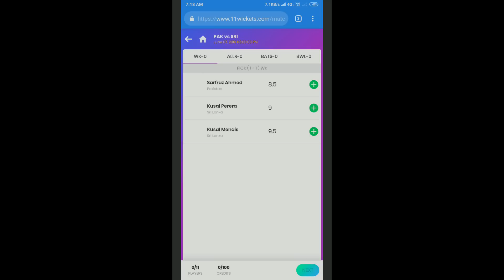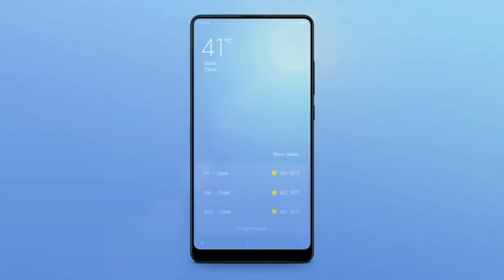Xiaomi Poco F2 Launching Confirmed | Delayed | PocoF2 India Mein Kab Launch Hoga